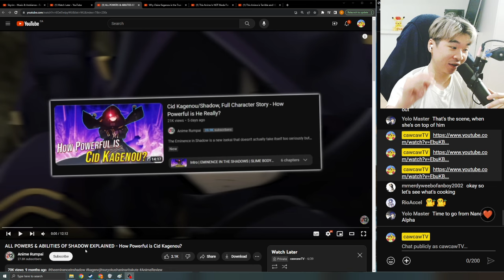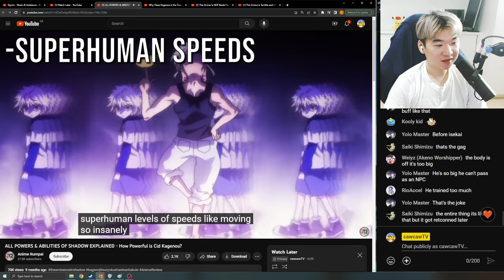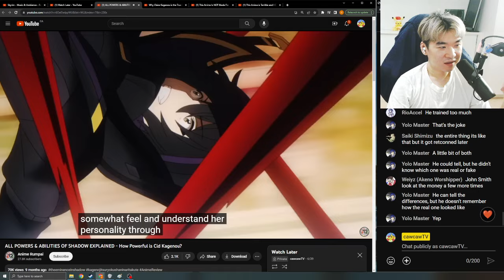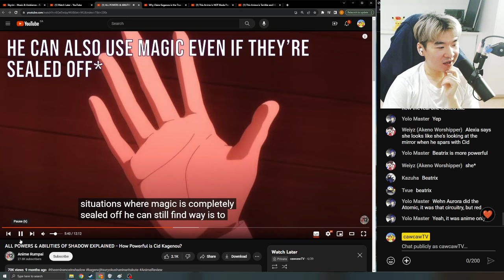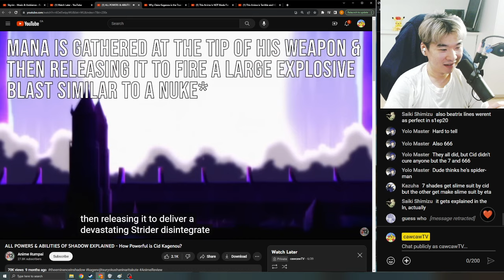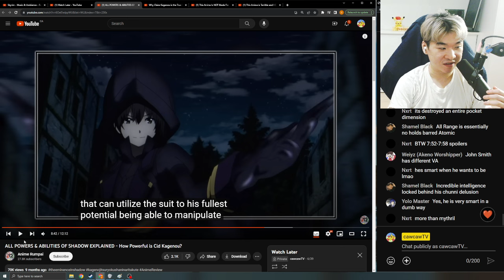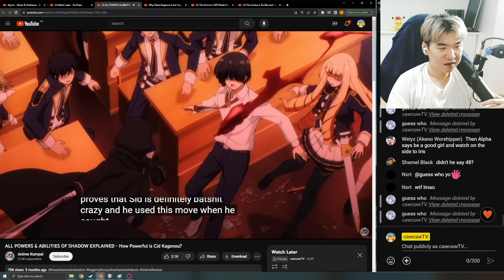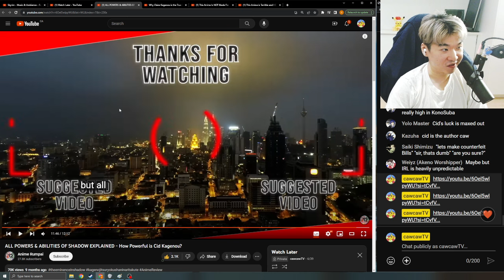Reacting to Anime Rumpai's ALL POWERS & ABILITIES OF SHADOW EXPLAINED - How Powerful is Cid Kagenou?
This is my reaction to Anime Rumpai's ALL POWERS & ABILITIES OF SHADOW EXPLAINED - How Powerful is Cid Kagenou?